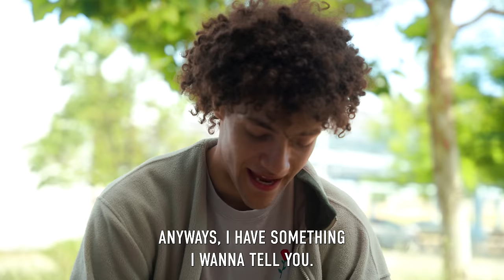Shy Guy SECRETLY Loves CHILDHOOD Friend, His Worst Fears Come True | Illumeably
Shy Guy SECRETLY Loves CHILDHOOD Friend, His Worst Fears Come True

CREDITS
Executive Producer: Rishi Jethi
Director and Writer: Namitha Palasamudram
Director of Photography: Honna Afzal and Juan Palomino III
Audio: Jackson Lennon
Editor: Adrian Neria

Actors
Chase - Alex Jason-Lee King
Lonny - Evandra Aurelia
Jessica - Samantha Betancourt
Pizza Delivery Man - Rishi Jethi